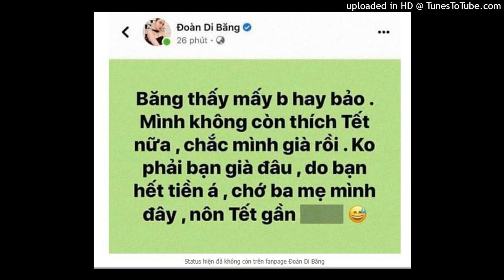Tranh cãi phát ngôn của Đoàn Di Băng: Không phải bạn già đâu, do hết tiền nên mới không mong Tết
Ngoài những lần khoe biệt thự, siêu xe hay quà tặng tiền tỷ, Đoàn Di Băng cũng có lúc gây tranh cãi vì những chia sẻ, phát ngôn của mình.